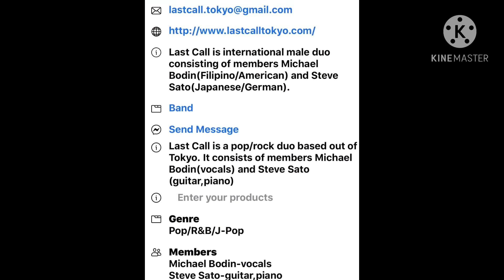PAPA JOHN VLOG THE LAST CALL DUO in TOKYO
PAPA JOHN INTERVIEWED
FAMOUS DUO in TOKYO
“THE LAST CALL”

IDOL MICHAEL BODIN
(2017 & 2018 TV karaoke champion)
(Recording artist / vocals)
IDOL STEVE SATO
(2019 body build Tokyo champion)
(Recoding artist/Composer)
(Vocals / guitar / keyboard)